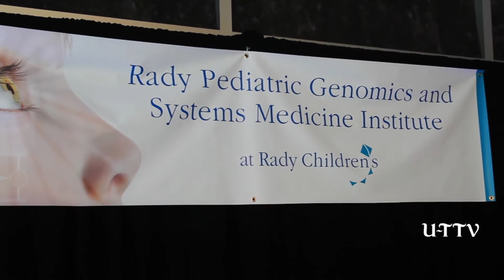UTTV: Trial for former Marine continues in Tijuana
ANDREW TAHMOORESSI HAS BEEN IN JAIL SINCE MARCH 31ST FOR CROSSING THE BORDER WITH THREE LOADED FIREARMS AND MORE THAN 400 ROUNDS OF AMMUNITION IN HIS TRUCK.
TAHMOORESSI'S ATTORNEY, FERNANDO BENITEZ SAYS HIS CLIENT'S RIGHTS WERE VIOLATED WHEN HE WAS